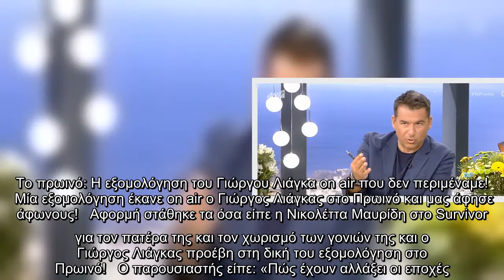Το πρωινό: Η εξομολόγηση του Γιώργου Λιάγκα on air που δεν περιμέναμε!